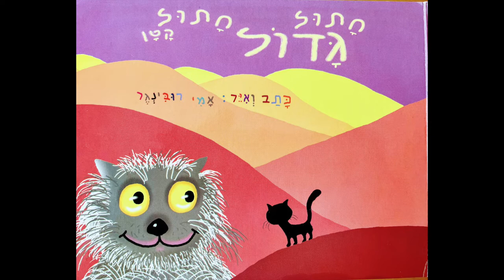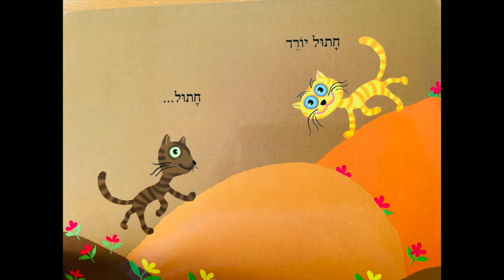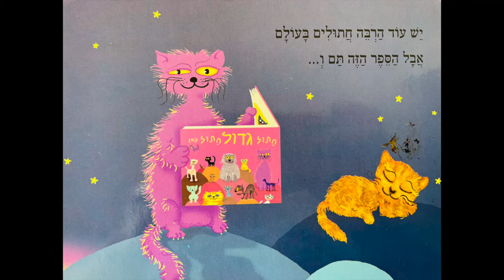חתול גדול חתול קטן - Book about cats for children in Hebrew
This cute book about cats is read by Moni (7) who has been learning Hebrew for pass 2 years.